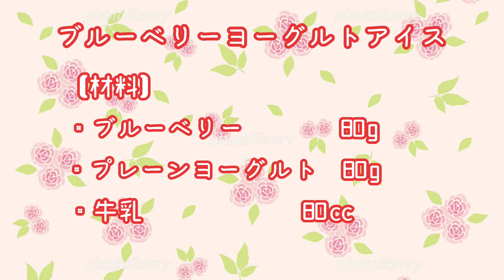【材料３つ簡単３分】ブルーベリーヨーグルトアイスキューブ💖お好きなジャムでも作れます！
ぴよチャンネルでは、誰でも簡単に作れる料理やお菓子の動画をたくさんアップしています♪ また、(ほぼ)毎週のコープ購入品も紹介しています☆
コープ購入品では、おすすめの商品・あまりおすすめじゃない商品(個人の感想です)等を紹介しています。
・ブルーベリー　　　80g
・ヨーグルト　　　　80g
・牛乳　　　　　　    80ml